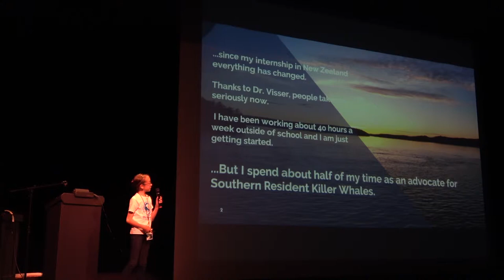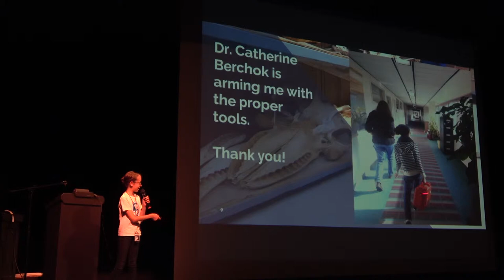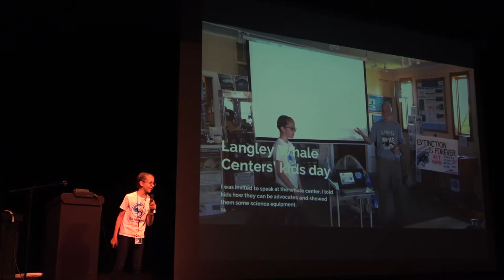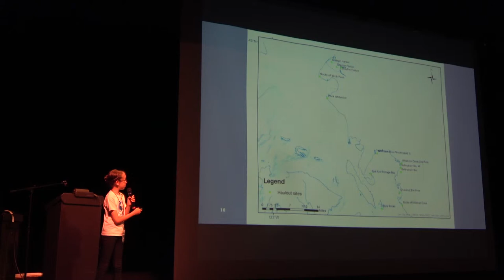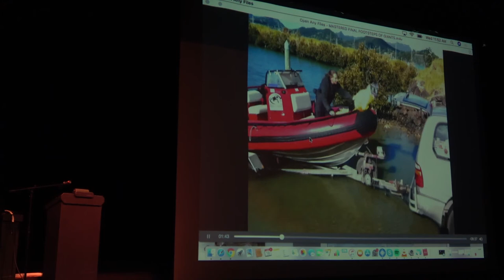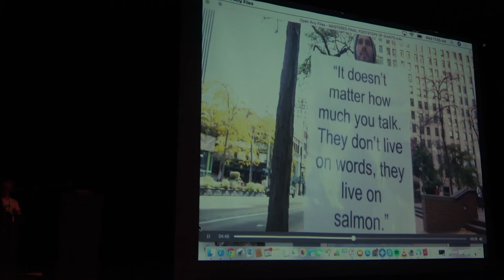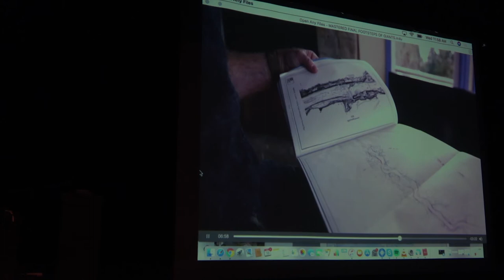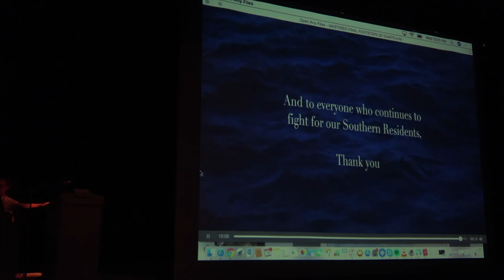Superpod 6 - Scholar Advocacy Program - Walking in the Footsteps of Giants